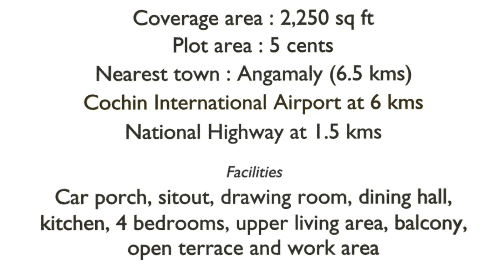Athani, 5 cents plot and 2250 sq ft, modern house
Luxury new house for sale in kochi kerala india. houses available for sale in kerala kochi india. house availale for sale near town in angamaly. new house available for sale in ankamaly town.new villas available for sale in angamaly town. realestate properties in kochi ernakulam district.ready to occupy houses available for sale in kerala kochi india. ernakulam district houses, house in good water available area and city centre. house in good VIP locality available for sale in kochi kerala india. house designs, beautiful house plans and elevation. house models. house for sale in angamaly municipality. house in pure water available area, house for sale in main road side